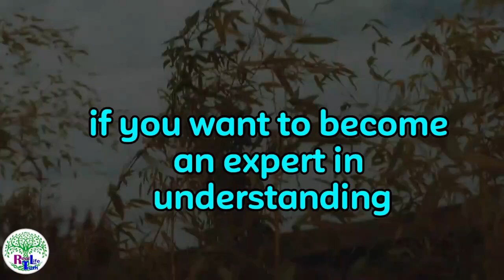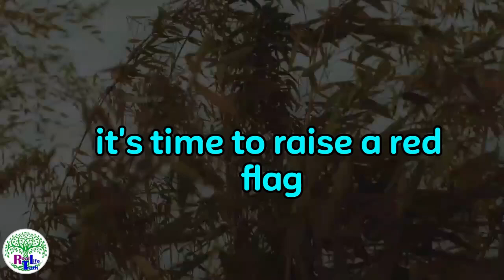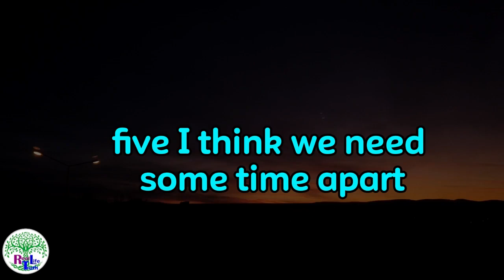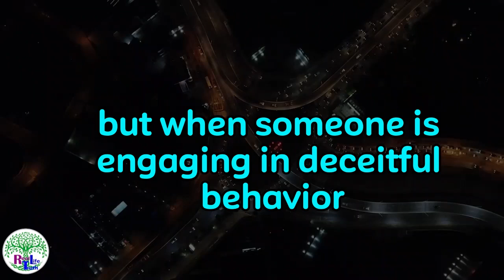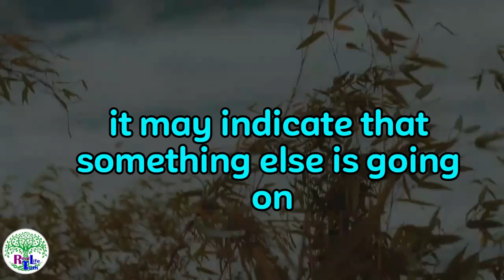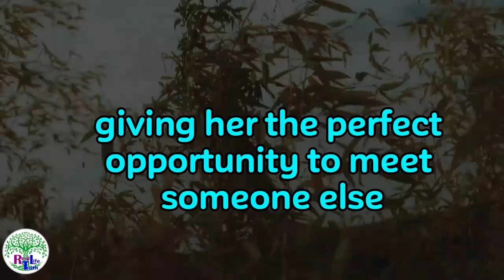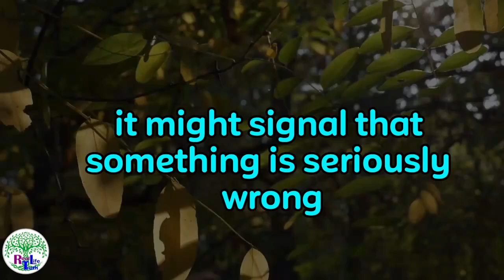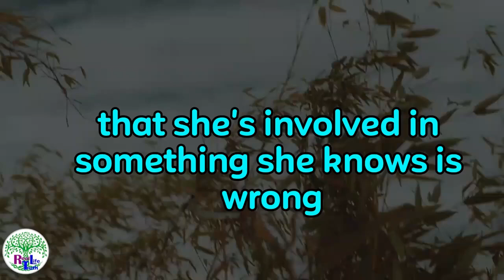🔥 Psychological Facts About the Female Body & Human Behavior 👩🔬 | Shocking Truths Revealed!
Ever wondered what makes the female body so unique? 🤔 Dive deep into the fascinating world of female psychology, human behavior, and personal life as we explore the hidden psychological facts that will surprise you! In this video, we uncover how a woman’s body and brain work together, influencing her actions, choices, and emotions in ways you’ve never imagined. From the science behind body language to the secrets of female intuition, this video breaks down the most captivating insights into how women think, feel, and react in everyday life.

Topics Covered:
 Amazing biological and psychological facts about the female body that will blow your mind!
 How hormones and brain chemistry shape women's behavior.
 Surprising insights into female attraction and what women look for in a partner.
 The personal habits that can reveal a lot about a woman's lifestyle.
 Differences in human behavior between men and women that you didn’t know.

Join us for an exciting and informative journey into the psychological truths that every man and woman should know about the female body and mind. Whether you’re looking to better understand yourself or your partner, this video is packed with knowledge that will change the way you view the world! 🌍